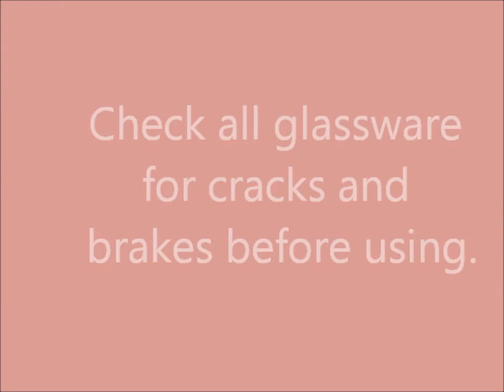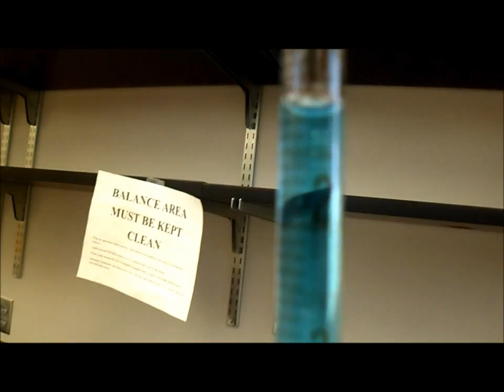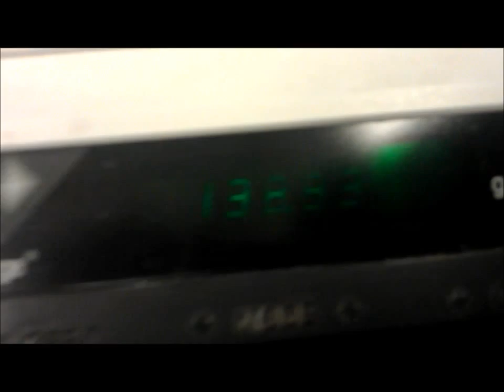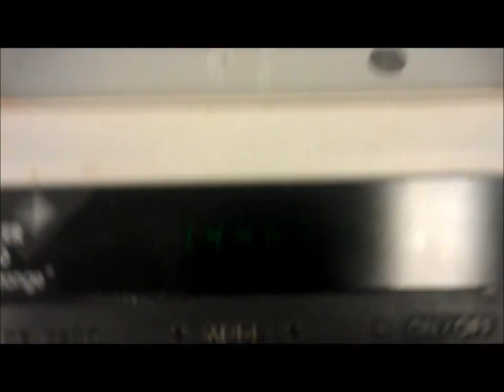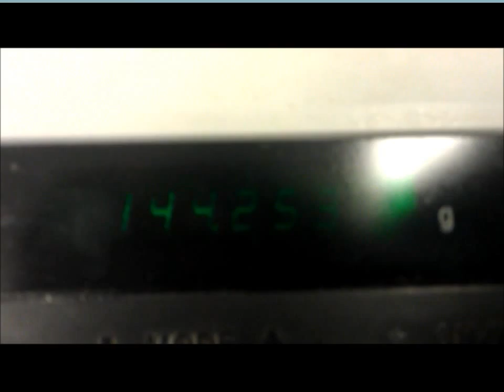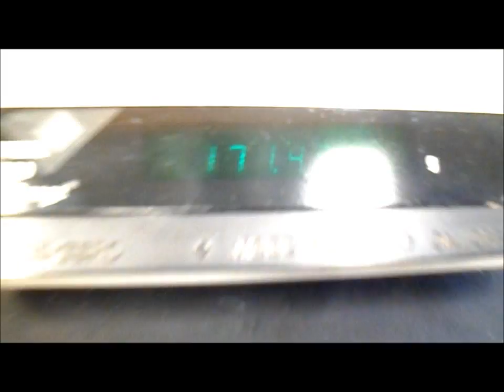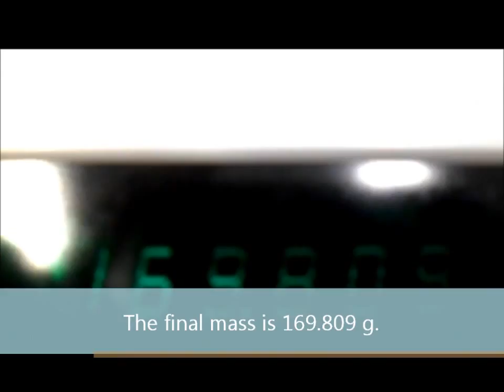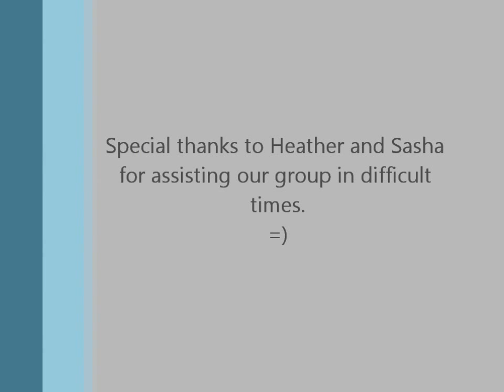CH116 Balance Video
Explains how to properly measure the mass and volume of a beaker, graduated cylinder, and a pipet.